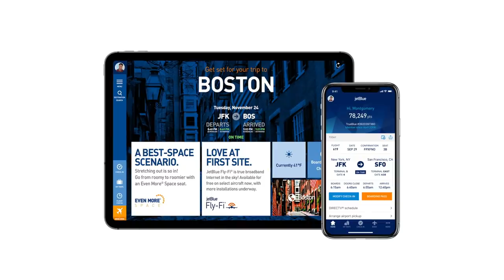Joanna Geraghty on JetBlue’s coronavirus response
We are sharing this personal message from JetBlue’s President and Chief Operating Officer, Joanna Geraghty. In this video, she talks about how JetBlue is caring for our customers and crewmembers in the face of the coronavirus pandemic. She also shares some schedule changes and our enhanced coronavirus safety precautions.

Keeping you and our crewmembers safe.
Safety is our first priority at JetBlue, and we have worked diligently with the experts to make sure we are doing our part to slow the spread of coronavirus. For enhanced protection, you will see our crewmembers wearing medical-grade gloves for your safety and theirs. We are also temporarily limiting inflight food and beverage service to minimize touchpoints. Below you will find information on all of what we are doing as well as more about HEPA filter technology aboard all our aircraft.

Reducing our flying to reflect demand.
Based on the coronavirus pandemic, we are seeing fewer bookings, and in an effort to maintain a level of much-needed air service for critical travel, we will be adjusting our flight schedules in the coming months. Based on recent foreign government restrictions and general demand, we must streamline our operation, but we promise to continue to provide our legendary customer service.

Is my flight cancelled?
As we work to consolidate flights and service, we are doing everything we can to minimize impact to our customers’ travel plans and provide as much notice as possible. Over the coming weeks, customers with flight itineraries that need to be adjusted will be contacted by JetBlue via email. Our self-service options will allow customers to accept an alternate itinerary or cancel their itinerary and rebook.

On behalf of everyone at JetBlue, we would like to thank our customers for their loyalty and understanding during this unprecedented time. We will continue to keep you informed here on our blog as the situation evolves and look forward to welcoming you whenever you are ready to travel with JetBlue.